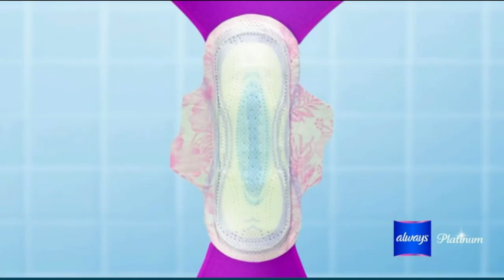Always Platinum - UK TV ADS April 2023 📺